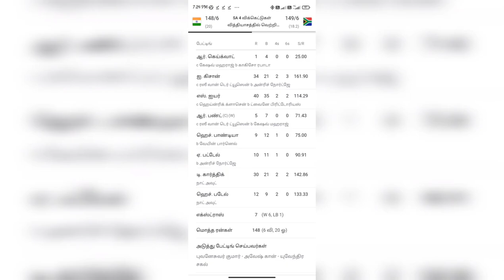HEINRICH KLASEN ONE MAN SHOW WHICH HELPS SOUTH AFRICA LEAD THE SERIES 2-0 | MATCH REVIEW | IND VS SA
IND vs RSA IND RSA BHUVI HEINRICH KLASEN #KILLER MILLER#sixers boundaries Wickets South Africa lead the series 2-0#cricket cricketnews Paytm trophy#T20